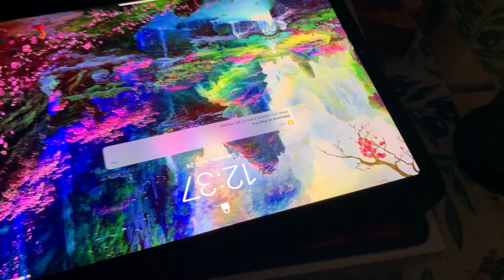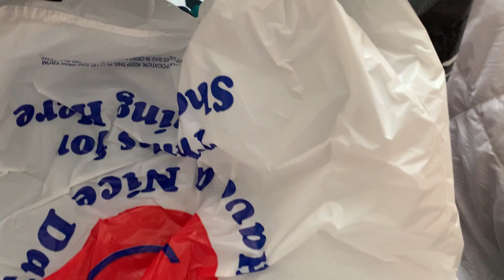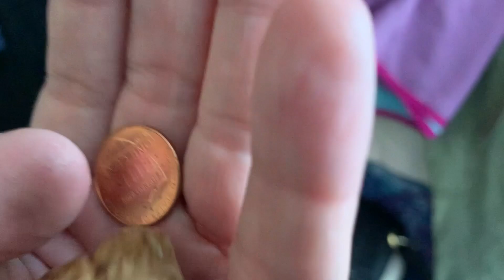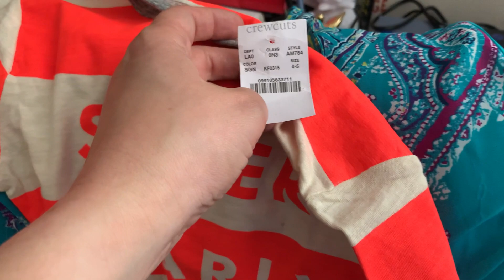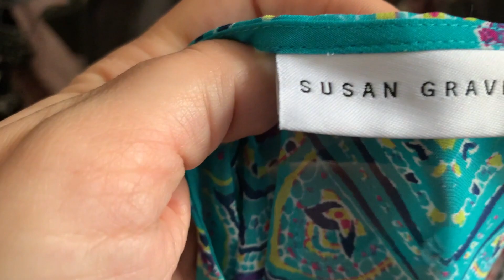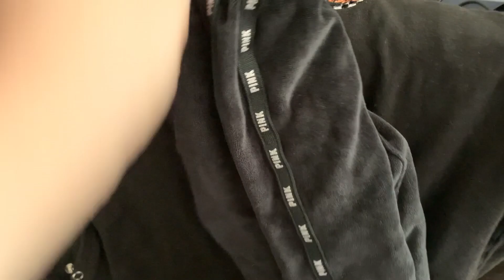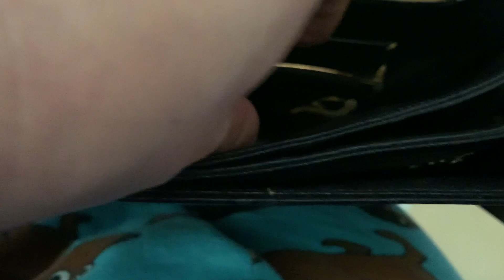Мои выходные. Путин в Майами! Новый Ipad Pro. Нашла Chanel в секонд хенде в США! Влог. Флорида. США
Мои выходные
встаю рано еду искать клад
напишите пожалуйста какие видео вы бы хотели видеть
влоги? барахолка?
рассказы о жизни в США? или что то еще?